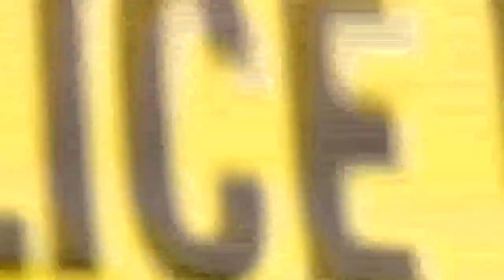Faith leaders urge IL lawmakers to pass assault weapons ban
Several faith leaders are urging state lawmakers to support a bill that would make it illegal to manufacture, deliver, sell or purchase assault weapons in Illinois.